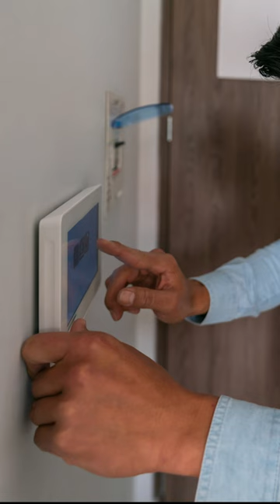Buying vs leasing home security equipment. What’s the difference?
Learn more about home security from SafeWise.com:
❤️ Best Home Security Systems